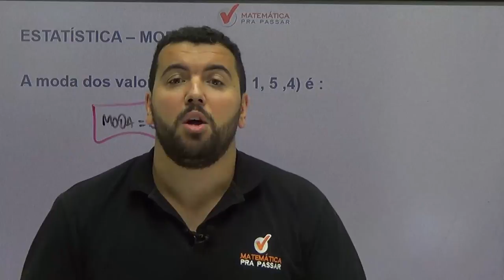Dica 28 - matemática pra passar no Enem - Moda Estatística